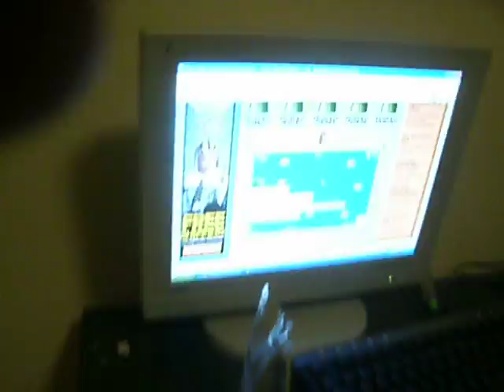mario and others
One of Xander's random videos